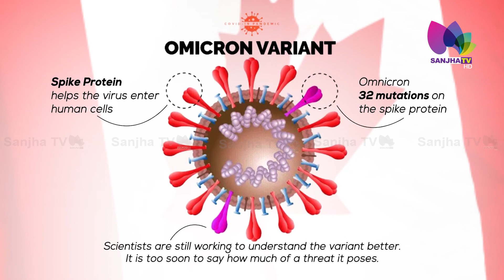ਕੈਨੇਡਾ ਨੇ ਫਿਰ ਲਾਈਆਂ ਪਾਬੰਦੀਆਂ, ਵਧੀਆਂ ਚਿੰਤਾਵਾਂ | Sanjha TV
24 Hours Local Punjabi Channel
Telus # 2424
VMedia # 801
RokuTV

RokuTV
Watcho-d2hApp
mxplayer